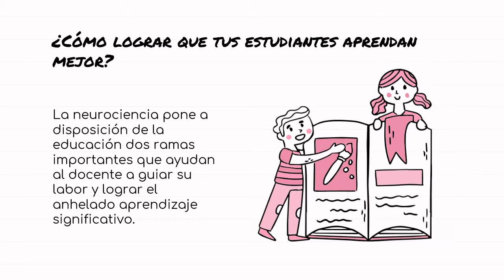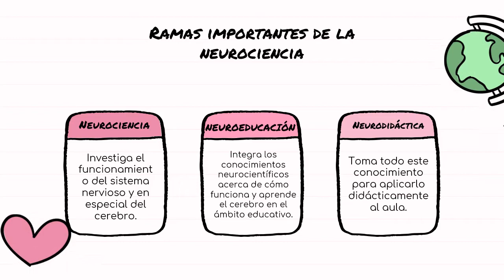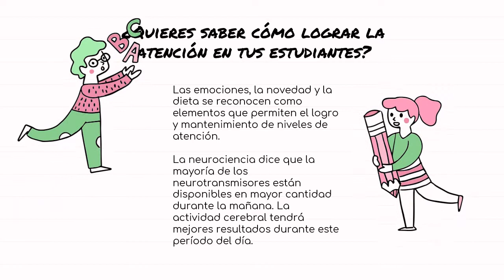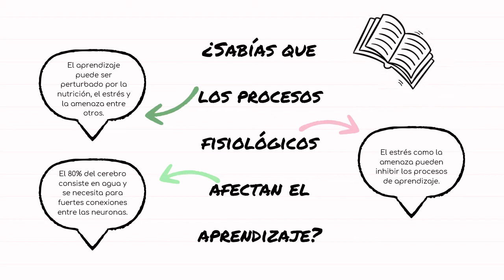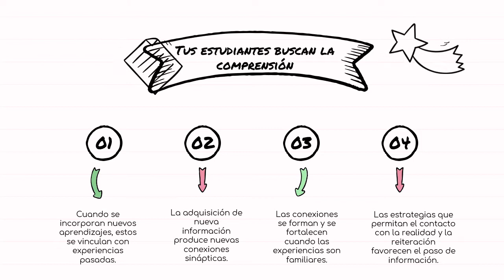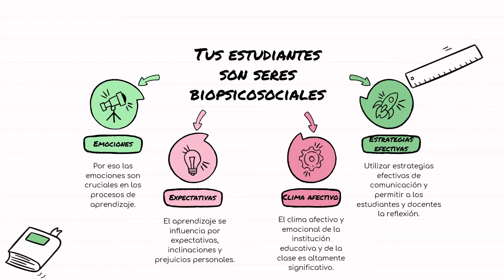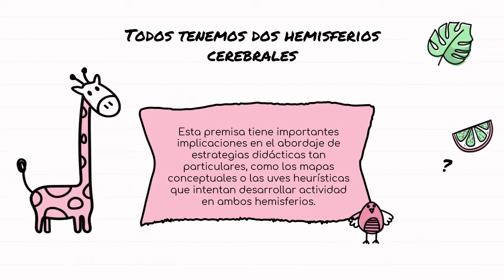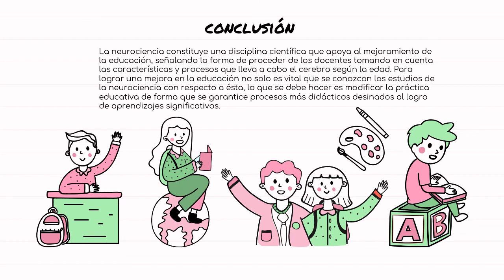La importancia de la Neurociencia para un docente